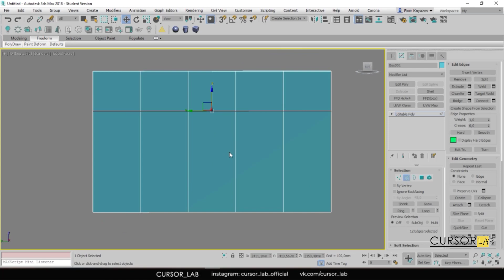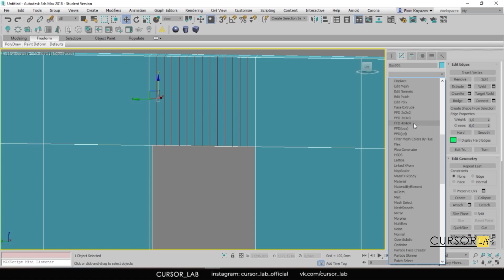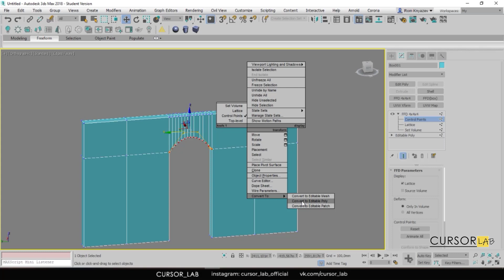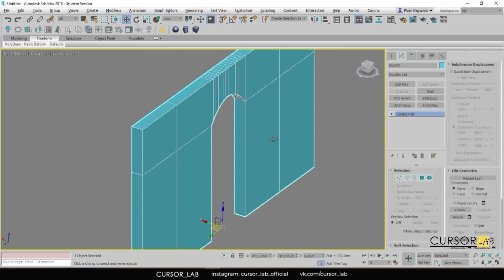Создание арки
Начните бесплатно проходить курс “Визуализация интерьера в 3Ds Max|Corona + Photoshop” на сайте